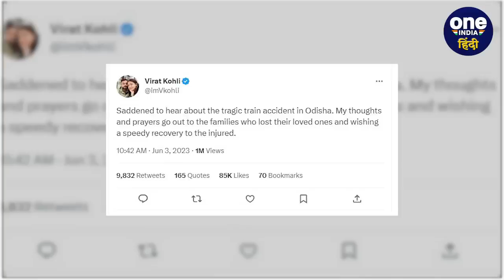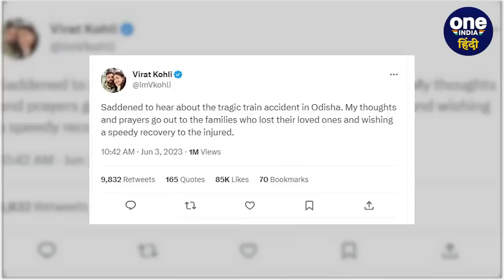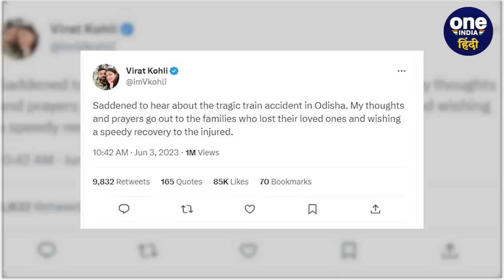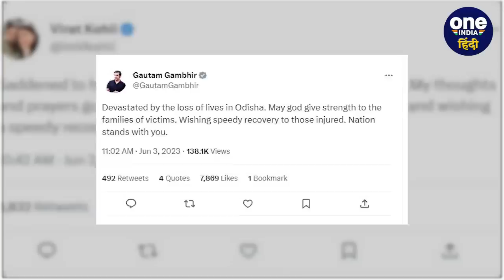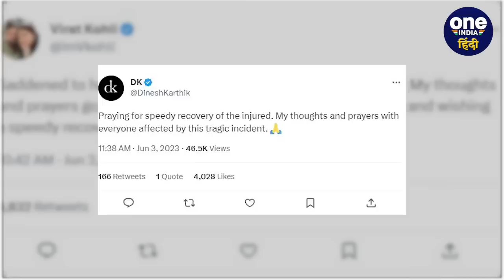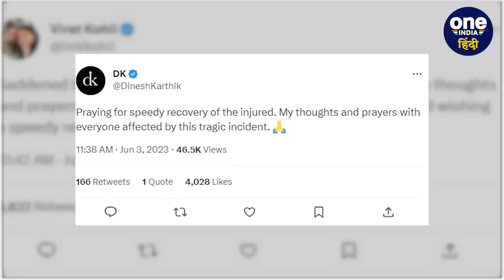Odisha Train Accident: Virat Kohli, Sehwag समेत कई खिलाड़ियों ने जताया हादसे पर दुख | वनइंडिया हिंदी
Odisha Train Accident: ओडिशा (Odisha) के बालासोर जिले (Balasore District) के बहानागा रेलवे स्टेशन के पास दिल (Odisha Train Accident)  दहला देनी वाली भीषण रेल दुर्घटना (Indian Rail Accident)  हुई है. बताया जा रहा है इस हादसे में करीब 238 से ज्यादा लोगों (Train Accident Odisha) की मौत हुए है, जबकि 900 से अधिक यात्री घायल हुए हैं. इस हादसे के बाद देश के दिग्गज खिलाड़ियों ने दुख प्रकट किया है.